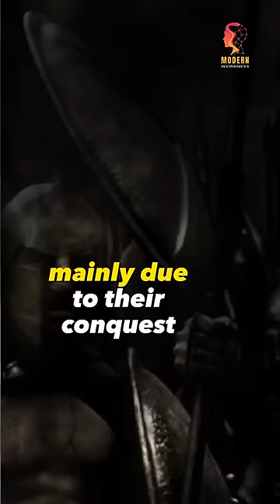Mind-Blowing Historic Facts part 9